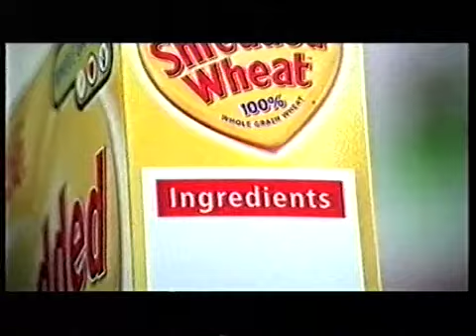2003 Shredded Wheat Ian Botham & Alan Titchmarsh Free Seeds Advert